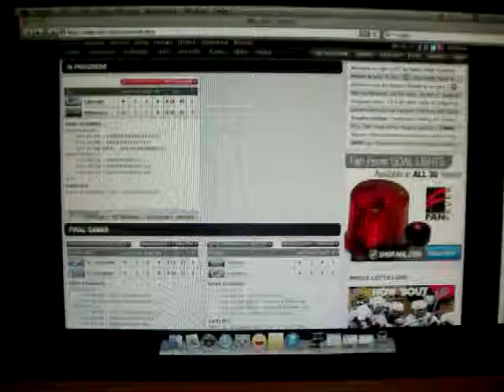Shootout 1.5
First shooter - Avalanche - Goal!!!.